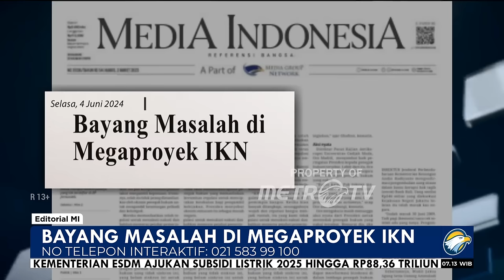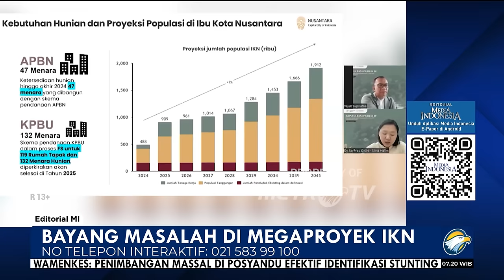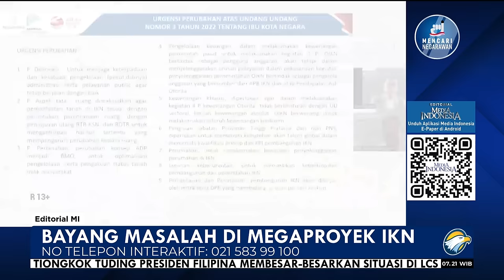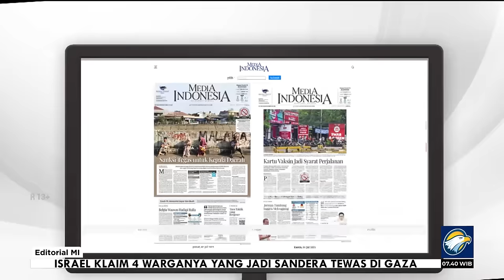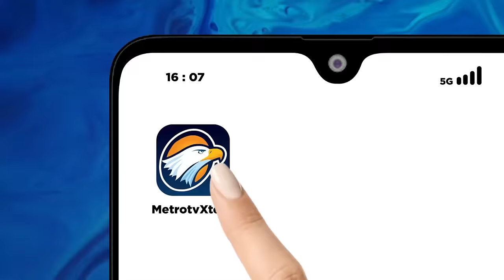Bedah Editorial MI - Bayang Masalah di Megaproyek IKN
MUNDURNYA Kepala dan Wakil Kepala Otorita Ibu Kota Nusantara (OIKN), Bambang Soesantono dan Dhony Rahajoe, patut membuat kita cemas akan berjalannya megaproyek tersebut. Kecemasan akibat pengunduran diri dua orang profesional itu tidak hanya karena keserentakannya, tetapi juga lantaran dilakukan di saat sudah dekat dengan target-target awal IKN yang ditetapkan Presiden Jokowi.

Target yang penting bagi prestise Presiden ialah upacara peringatan hari ulang tahun (HUT) ke-79 kemerdekaan RI di IKN. Target itu sudah dikatakan Jokowi sejak 2022. Bahkan, Presiden optimistis pada Agustus 2024 IKN sudah menjadi kota modern yang hidup. Kemudian, target yang juga tak kalah ambisius ialah rampungnya istana presiden berikut empat kantor menteri koordinator pada Oktober 2024.

Mensesneg Pratikno boleh saja menyebut rencana pengunduran diri dua pemimpin OIKN itu sudah lama. Namun, berbagai situasi yang menyusul menunjukkan ada latar belakang masalah krusial. Publik juga bertanya-tanya, apa iya mundurnya dua orang profesional sekaligus sekadar hal biasa?

Kemarin, setelah Mensesneg mengumumkan pengunduran diri Bambang dan Dhony, secara terpisah Penjabat Gubernur DKI Jakarta Heru Budi Hartono mengungkapkan upacara peringatan HUT ke-79 kemerdekaan RI kini memiliki dua opsi, yaitu di IKN dan Jakarta. Munculnya opsi kedua jadi pertanda bahwa optimisme Presiden tidak lagi sebesar sebelumnya.

Adanya masalah krusial juga terbaca dari pernyataan Menteri Pekerjaan Umum dan Perumahan Rakyat Basuki Hadimuljono yang ditugasi Jokowi sebagai Pelaksana Tugas (Plt) Kepala OIKN. Basuki mengungkapkan fokus tugasnya ialah segera memutus status tanah di IKN.

Penetapan status tanah sebagai sewa, jual, atau kerja sama pemerintah dengan badan usaha (KPBU) diharapkan akan membuat para investor tidak ragu berinvestasi. Apakah itu bukan berarti hingga hari ini masuknya investasi ke IKN masih menjadi misteri?

Keraguan investor sebenarnya tidak dapat dimungkiri dari realisasi investasi yang relatif rendah. Meski betul OIKN telah mendapatkan 330 letter of intention (LoI), yang terdiri atas sekitar 55% investor domestik dan sisanya dari Singapura, Jepang, Tiongkok, dan Malaysia, nilai nyata investasi dari 2023 sampai Januari 2024 baru Rp47,5 triliun.

Itu jelas jauh dari target Rp100 triliun investasi yang ditetapkan pemerintah pada akhir 2024. Maka, pertanyaan besarnya ialah apa yang membuat 330 LoI itu kebanyakan mandek pada ‘intention’ alias sekadar minat?

Padahal, investasi nyata dari investor merupakan hal pokok jika ingin IKN benar-benar terwujud. Bahkan, tanpa investasi swasta, proyek IKN bisa menjadi petaka bagi APBN. Saat ini, porsi APBN untuk pembangunan IKN tahap 1 dan 2 sudah terpakai sekitar 80% atau Rp72,1 triliun. Dengan gelontoran APBN itu pun, IKN masih jauh dari sebutan kota modern yang hidup.

Jika kembali mengacu pada fokus tugas Basuki soal status tanah, yakni sewa, jual, atau KPBU, maka kita harus waspada. Sesuai dengan Undang-Undang No 21 Tahun 2023 tentang Perubahan atas Undang-Undang No 3 Tahun 2022 tentang Ibu Kota Negara (IKN), status kepemilikan lahan bagi investor sesungguhnya hanya sewa karena HGB yang mereka kantongi tetap dengan jangka waktu, meskipun dapat mencapai 160 tahun.

HGB itu pun berada di atas hak pengelolaan lahan yang dimiliki OIKN. Begitu pula ketika OIKN menerbitkan hak atas tanah (HAT), keberadaannya tetap di atas HPL OIKN. Dengan begitu, tidak ada status tanah yang benar-benar dijual kepada investor.

Maka, fokus kerja yang diemban Basuki sekarang ini semestinya menjadi perhatian seluruh masyarakat, terlebih DPR. Parlemen sebagai pihak yang menyetujui UU 21/2023 harus memanggil Plt Kepala OIKN untuk meminta kejelasan kelangsungan megaproyek itu berikut langkah-langkah terkait dengan status tanah tersebut.

Kita tidak boleh naif dan harus mewaspadai segala hal krusial perihal IKN. Terlebih, penyediaan 36.000 hektare lahan bagi IKN pun hasil dari pelepasan kawasan hutan oleh Kementerian LHK. Artinya, negara ini bukan hanya sudah mengorbankan anggaran besar, melainkan juga keanekaragaman hayati yang dampaknya jelas akan sangat panjang.

Kita tidak boleh membiarkan seluruh pengorbanan itu menjadi proyek Roro Jonggrang, alias proyek simsalabim langsung jadi. Dengan berbagai sinyal mengkhawatirkan yang terjadi di IKN saat ini, kita harus memusatkan perhatian untuk menuntut audit menyeluruh, ya infrastrukturnya, sistemnya, juga manajemen keuangannya.